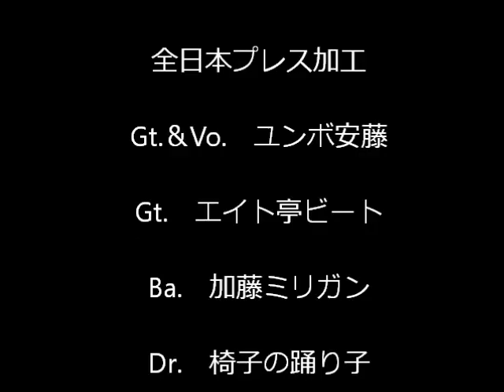♪ティーンエイジ・キックス 全日本プレス加工